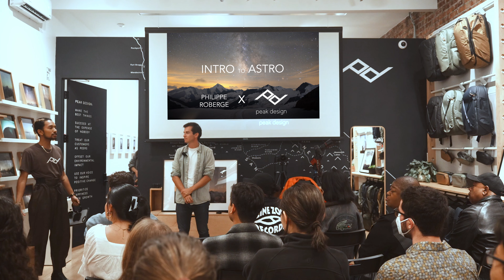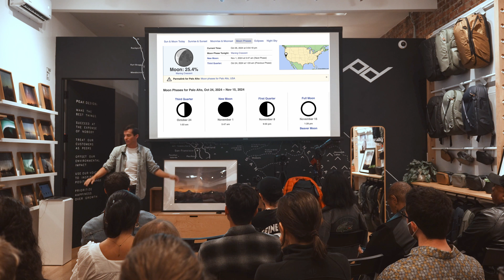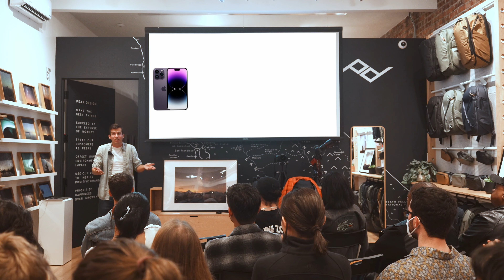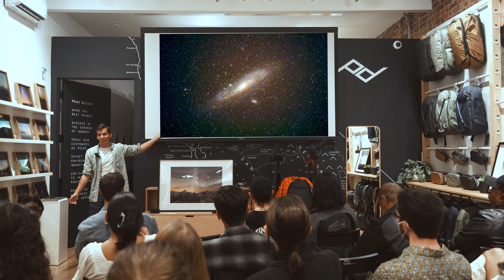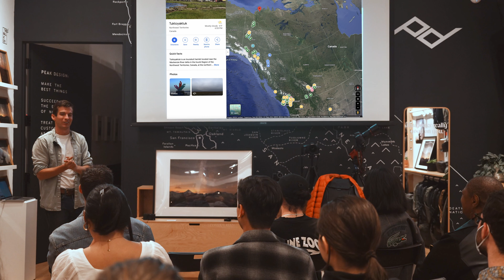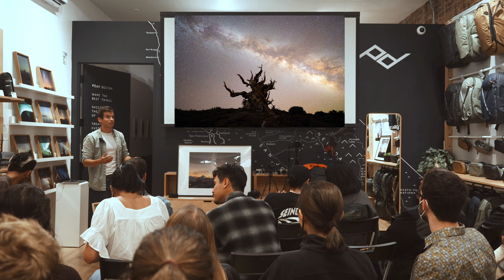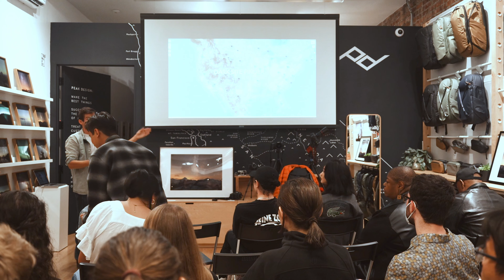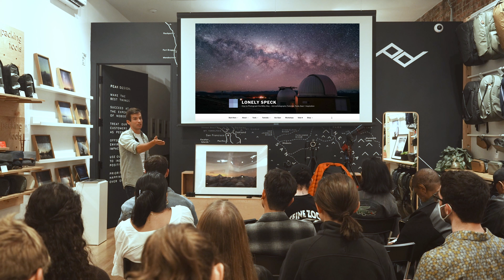INTRO to ASTRO - Philippe Roberge X Peak Design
The awesome team over at Peak Design gave me the opportunity to give my first ever public photography workshop. It has been a long time dream of mine to collaborate with a brand like this, and I still can't quite believe it happened. Shoutout to Alexander Wong and the rest of the team at the flagship SF store, as well as Nate Butler over at HQ.

Special thank you to Catharine Bowman for filming the entire event, while managing the Instagram + Youtube livestreams.

Event Description Follows:

Night photography gives us a brief glimpse into the wonders of the universe. Through bright lenses and long exposure times, photography reveals to us what our eyes cannot. Captured in various locations around the world, this series is the result of obsessive work: countless sleepless nights spent chasing moonless clear skies, and staying up until sunrise. A whole world exists beyond the limits of our senses - this series aims to highlight a mere fraction of the beauty it contains.

About Philippe

Philippe Roberge is a Ph.D. student and aspiring environmental change-maker currently based in Stanford, California. Through a combination of technical science, communication and creativity, he hopes to change the way we fight to protect the natural world.

After stealing his mom’s T2i in undergrad, Phil quickly became utterly obsessed with photography. In his words: "It’s the closest thing we have to a Time Machine. The only real way to be transported back to a moment in our lives."

Enjoy the recording and as always, ask any questions in the comments and I'll do my best to answer them!